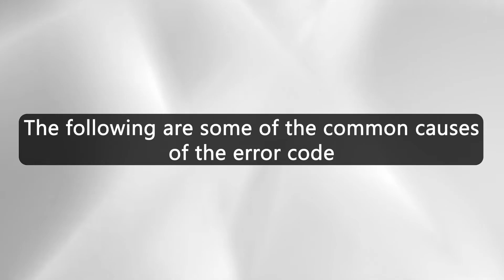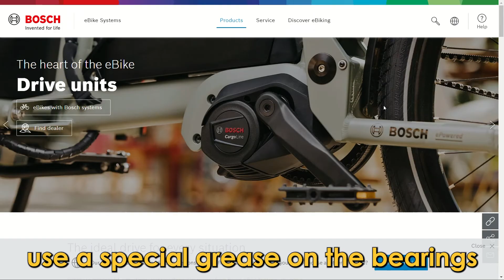How To Fix The Bosch Motor 500 Error Code - Meaning, Causes, & Solutions (Best Solution!)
How To Fix The Bosch Motor 500 Error Code - Meaning, Causes, & Solutions (Best Solution!). In this video tutorial I will show you how to fix the Bosch Motor 500 Error Code.

The error code 500 on the Bosch motor indicates an internal drive unit fault.
• Faulty capacitor
• Overload
• Bearing failure

Now, let’s look at the best solutions you can apply to fix the 500 error
Replace the capacitor
To change the capacitor, use this procedure:
• Switch off the motor
• Undo the screws and remove the motor cover
• Label the wires and take a photo of the wiring harness
• Unscrew the nut that holds the capacitor
• Remove the faulty capacitor
• Install the new capacitor and plug in the wiring harnesses as labeled
• Screw on the motor cover
• Switch the motor on

Avoid overloads
An electric overload occurs when there is excessive flow of current within the windings of a motor. It’s advisable to purchase an overload protector to avoid this issue.

Check the bearings
The bearing may fail due to high ambient temperature. To avoid overheating and catastrophic failure, use a special grease on the bearings now and then.